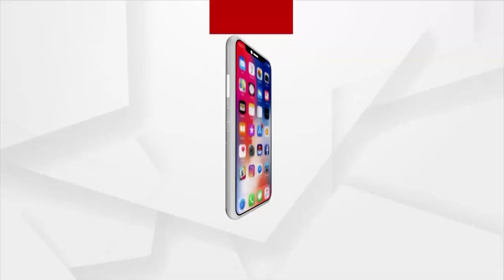Ae Ama Sundar Odisha: Goddess Biraja Pitha In Jajpur Attracts Devotees